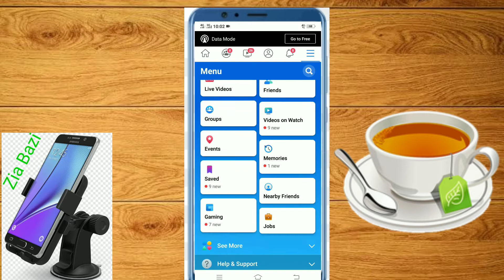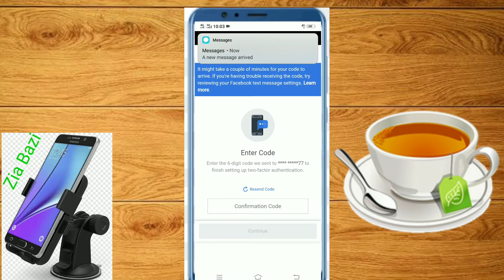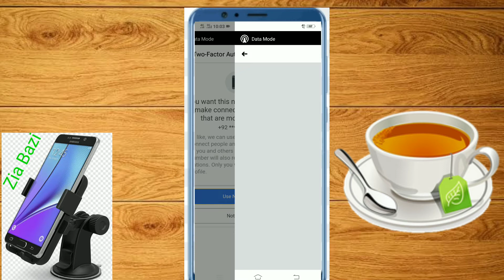How to secure Facebook account.(فیس بک اکاؤنٹ کو ہیکنگ سے محفوظ رکھیں۔) By Zia Bazi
About vedio:
The purpose of this vedio is that,no one will hacked you're Facebook account after applying these setting which i have explained in the vedio.

About Chanel:
Here you will gets vedios about Islamic related and also technical vedios about Facebook,Instagram,Twitter and others mobile settings.
Zia Bazi